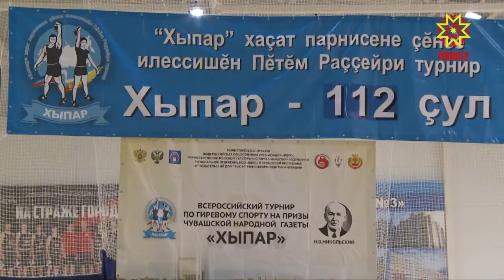Кире пуканĕн ăстисем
"Хыпар" хаçат кире пуканĕ йăтакансен черетлĕ ăмăртăвне ирттерчĕ. Пĕтĕм Раççей шайĕнчи турнире кăçалхипе 35-мĕш хут йĕркеленĕ. Унта хутшăннă спортсменсем те, тӳресем те çĕршыври ăмăртусенче палăрма ĕлкĕрнĕ. Вăййа тишкерекенсен йышĕнче тĕнче шайлă 6 судья пулчĕ. Кире пуканĕ йăтакансен вăйĕпе ăсталăхне  ман ĕçтешсем те курса киленчĕç.